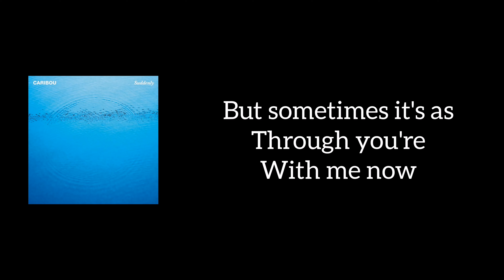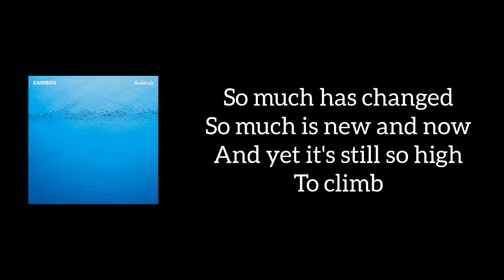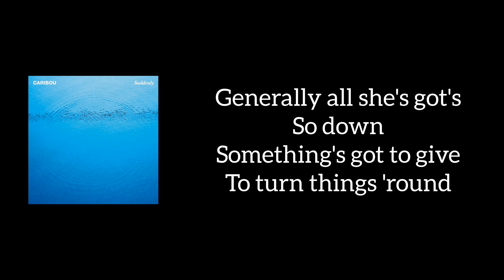Caribou - Magpie (Lyrics)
This is the lyrics to the song Magpie from singer Caribou.
This song Magpie is from the album Suddenly.